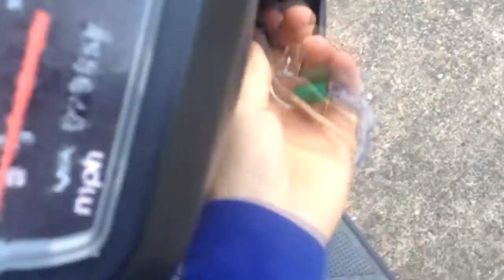"The Circuit" Go Karting Racing VLOG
ok i will stop now;)